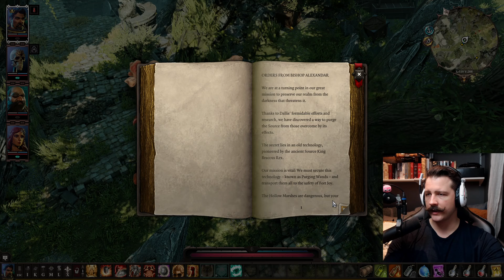THERE ARE DRAGONS???? | Let's Play Divinity Original Sin 2 Episode 12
I stream on Twitch, come say hi!